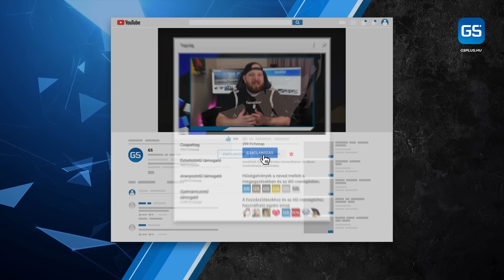A Marvel legjobb animációs sorozata ❌ X-Men '97 1. évad kritika 🎬 GS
A klasszikus X-Men rajzfilmsorozat folytatása annyira jó, hogy feltámaszthat egy egész filmes univerzumot.